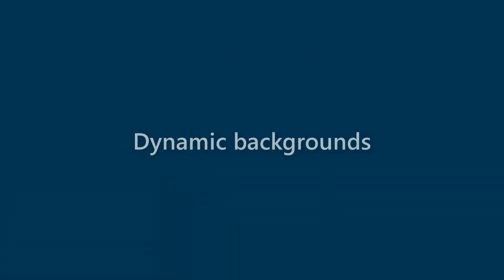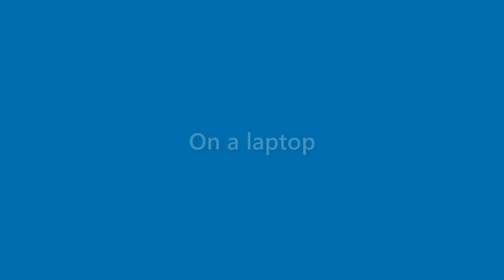Kirk Mcknight - appearance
Name Look - Kirk Mcknight - appearance. In this video we present "Kirk Mcknight" name look and feel in various scenarios.
This video will cover:
How does "Kirk Mcknight" look as a personal letterhead?
How does "Kirk Mcknight" look on a business card?
How does "Kirk Mcknight" look on a computer/laptop screen?
How does "Kirk Mcknight" look with different background colors?
How does "Kirk Mcknight" look with various fonts?